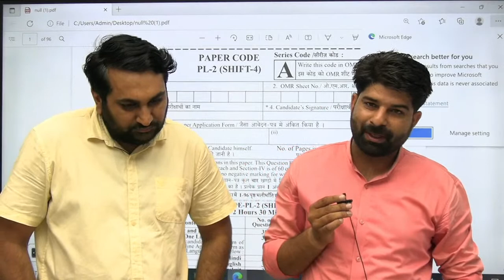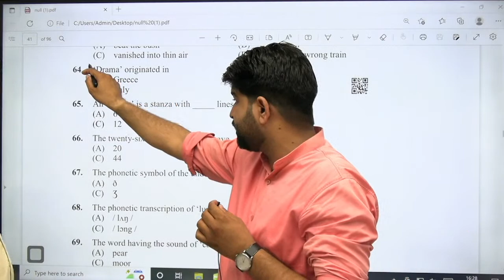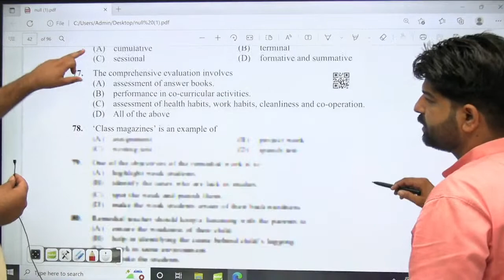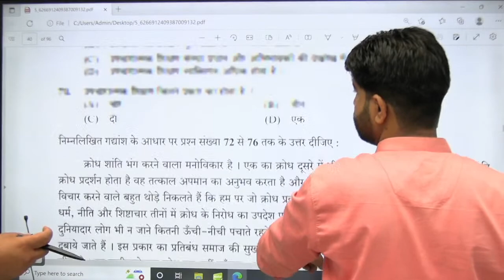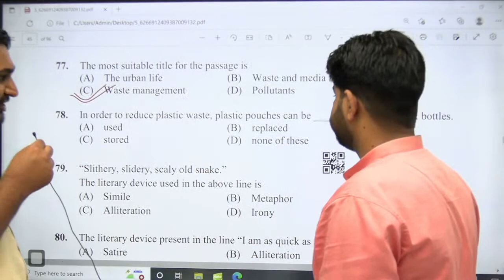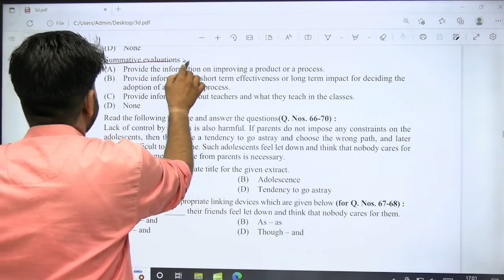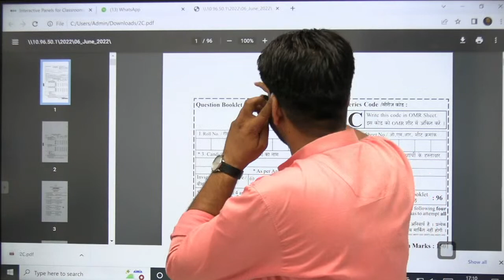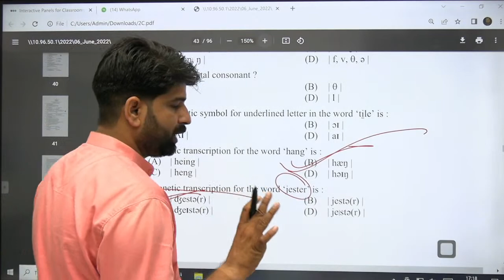REET 2022 |23/24 - All Shifts| Official Answer Key | English Paper Solution by Naruka Sir, Harsh Sir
Call on  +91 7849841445 and take OTS for preparations to the next level. Your practice is more important to crack Rajasthan govt exams.

Features:-
1. Daily Live classes
2. Daily Practice Quiz
3. Pdf Notes
4. Exam-Wise Live Tests
5. Online Test Series and much more.
Welcome to Class24 आपणो राजस्थान Youtube Channel - The #1 Most Trusted and fully User-friendly Online Test exam preparation app for competitive exams. we offer a flawless online Test experience for all major Competitive exams for FREE.